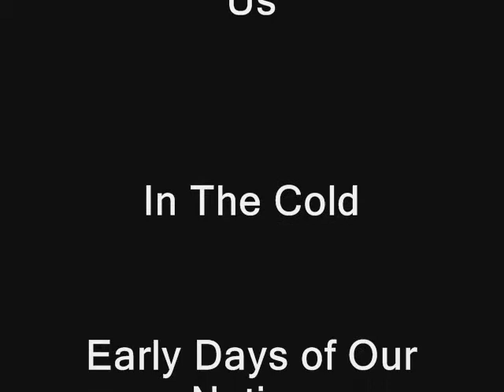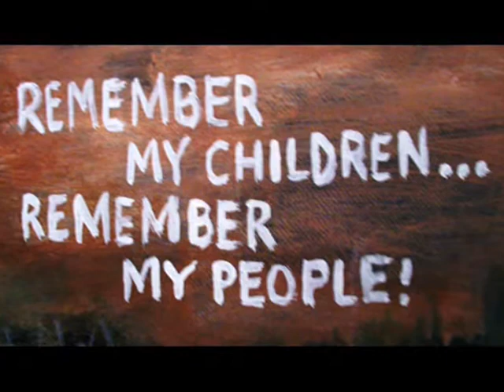Thanksgiving Song, Cornblossom Remembrance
This video is  meant to be a monument to the 1810 massacre at Yahoo Falls, Pulaski County, Ky. , of the proud Thunderbolt Cherokee People.
 Beloved War Women , She Who Carries the Sun For Her People,  Cornblossom and Standing Fern, helped maintain control of the great Cumberland Plateau thru the French  Indian and The Revolutionary Wars.
 Cornblossom's last words were "Remember my Children...Remember my People!"
 Please say a prayer for them when you can, especially on Aug.10 2010, the 200th Anniversary of a very sad day in our history.